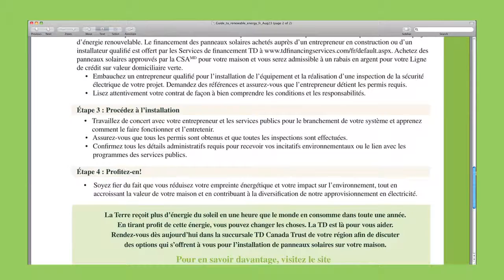La TD informe les propriétaires sur les panneaux solaires